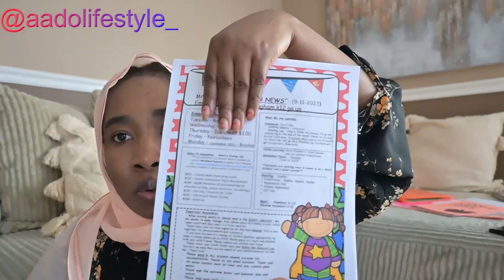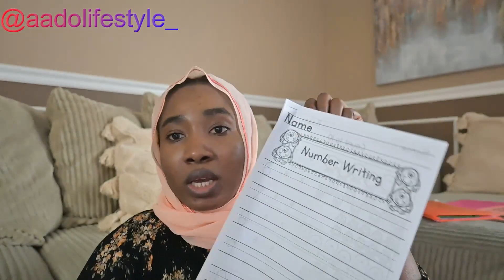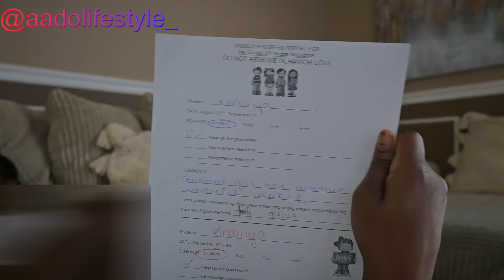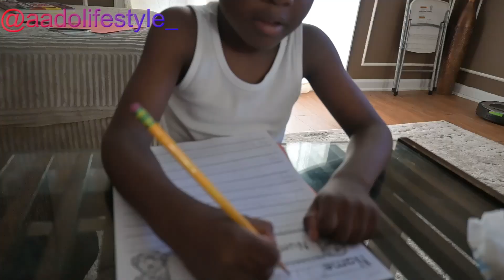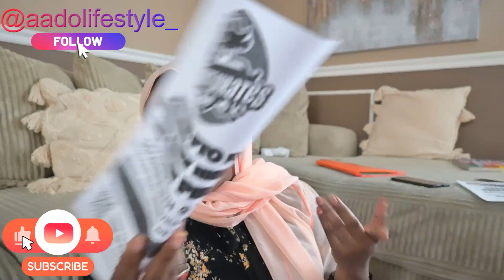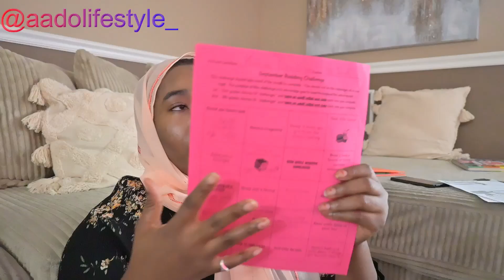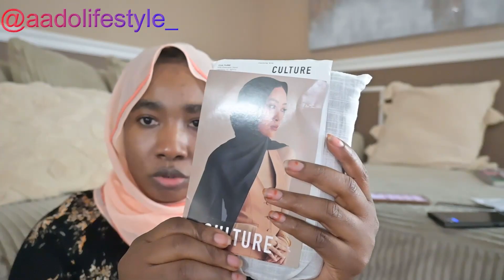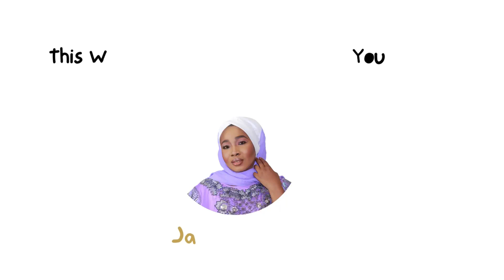Weekly Vlog: A REALISTIC week in my life as a SOLO MOM | Jamila Daura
You will get videos twice a week, a mix of makeup, skincare and lifestyle vlogs.

 @AnastasiaBeverlyHills  FAVORITES
ABH bronzing powder
ABH lip liner
ABH dip brow pomade
ABH brow wiz pencil

Current Favorite Skincare:
Lancome Cryo face mask
Lancome rose sugar scrub
Drugstore Face Scrub
Drugstore face cleanser

Current Favorite Makeup
Drugstore Foundation
High-end Foundation
Drugstore primer
High-end Concealer
Setting Powder
Setting Spray
Brown lip liner 1 (MAC)
Brown lip liner 2 (Juvia's place)
Brown lip liner 3 ( ABH) : ABH lip liner

FAQS
MARRIED? YES
KIDS? TWO
LOCATION? USA
STATE? GEORGIA
PRO MUA? YES
ESTHETICIAN? YES
AGE? 3 PLUS DECADES

GADGETS I USE :
NIKON Z30 (Vloging Camera)
CANON DSLR SL2 AKA REBEL EOS 2 ( newer version sl3)
NEWEER RINGLIGHT
LED LIGHT
MUCH LOVE,
JAMILA DAURA
FOUNDER AADO LIFESTYLE